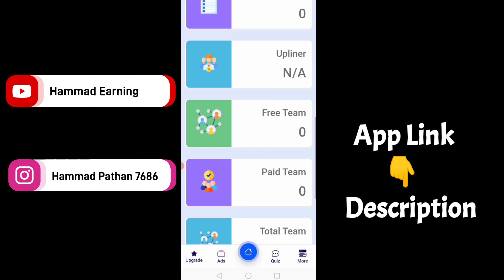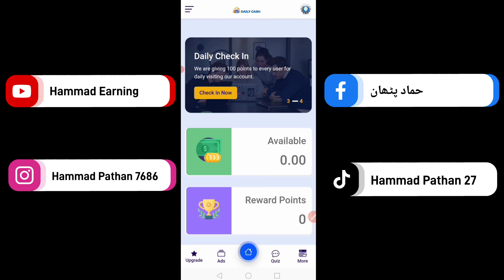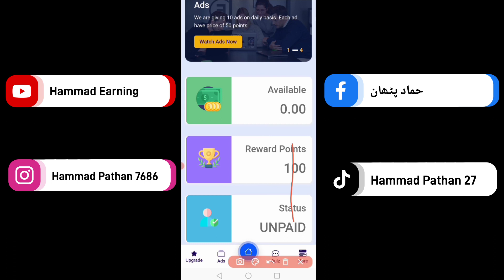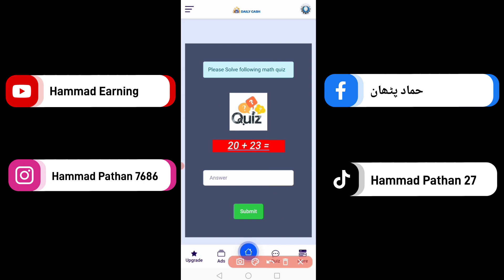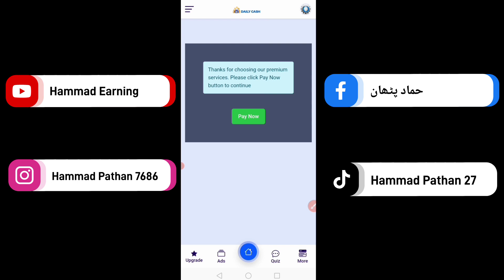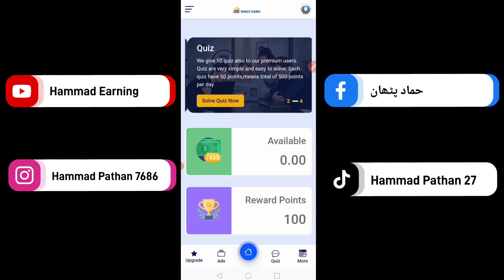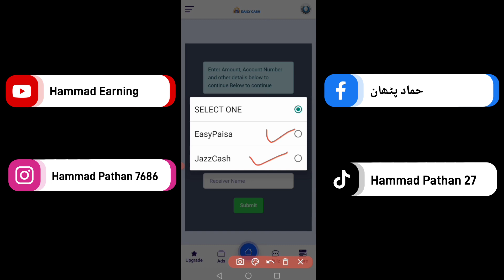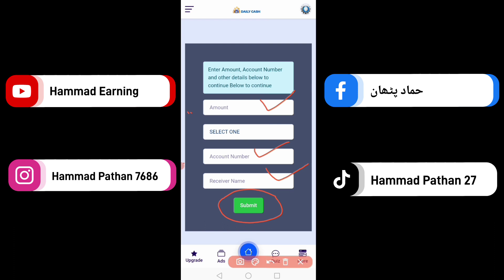Daily Cash App Withdraw Proof | Online Earning App in Pakistan || Withdraw EasyPaisa JazzCash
Aaj Ma Aapke Sath Jo Earning App Share Karne Wala Hun is App Par Aap 10 Second Ke Add Dekh Kar Earning Kar Sakte Ho Aur is App Per Math Ke Sawal Ke Jawab Dekar Earning Kar Sakte Ho is App Ka Withdraw Bhi Aap Apne Easypaisa Aur Jazzcash Mein Le Sakte Ho